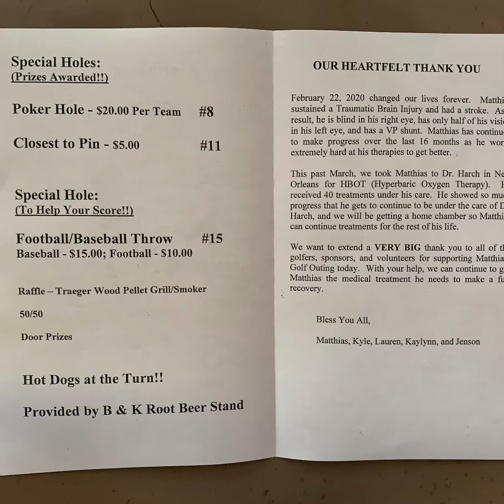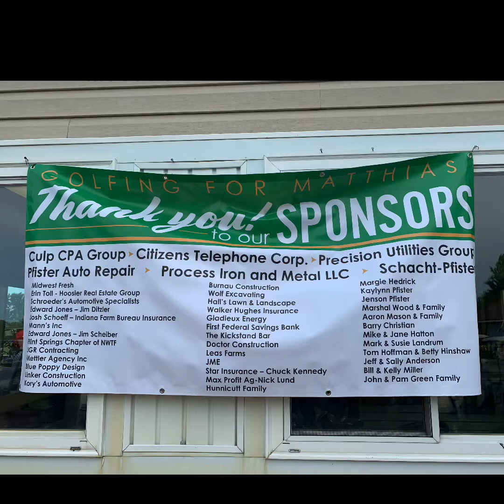TBI/STROKE survivor - Golf Outing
Thank you to EVERYONE for helping make Matthias Golf Outing a Success. Without you we couldn’t continue his Hyperbaric Oxygen Therapy!!! Bless you All